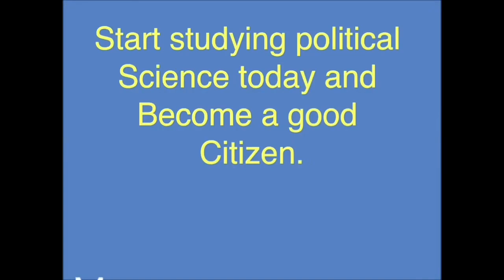POLITICAL PARTICIPATION. MEANING, FORMS AND IMPORTANCES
As citizens, one of the aspects of our culture that many are most proud of is the extent to which they can take part in the political system. Whether we are voting for a new leader , serving on a jury, or participating in a public protest, we  can be fairly certain that our actions are going to have an influence  country’s politics in some way. For us, this is important because it is one of the ways in which citizens can contribute to our communities and be active members of society.
These civic activities are what are known as political participation, and they are a critical part of any democracy.
DEFINITION OF POLITICAL PARTICIPATION
Political participation    simply means that a person is participating in the political process by making his or her opinions and beliefs known. In the social sciences, the term 'political participation is often used to describe an action taken by a citizen to influence the outcome of a political issue.
Political participation  also refers to the activities of the mass public in politics, including, for example, voting in elections, helping a political campaign, giving money to a candidate or cause, writing or calling officials, petitioning, boycotting, demonstrating, and working with other people on issues.
Types of Political Participation
There are many different forms of political participation, and whether you know it or not, you've probably taken part in some of them at different points in your life.
Some of the most common forms of political participation are:
1) Involvement in campaigns;
2) Voting during elections;
3) Holding political offices;
4) Analysing political issues;
5) Contesting elections;
6) Supporting candidates during elections;
7) Dissemination  of party propaganda;
8) Membership of pressure group;
9) Protest, Criticism and petitions;
10)Financial and material assistance to the Political parties.

     BENEFITS OF POLITICAL PARTICIPATION

1) Mass political participation helps to legitimize the government in power, as it gives the government  necessary support and mandate to govern the country on behalf of the people;
2) It helps to make the government responsive, responsible and accountable to the citizenry. This is because a politically active citizenry can easily vote out leaders who do not meet their expectations.
3) Participation in politics helps to create political awareness among the electorates. It affords people the opportunities of participating in governmental decision making through their elected representatives.
4) Participation in politics offers some psychological satisfaction to those who are interested in the leadership and administration of government. Such people derive satisfaction when they are involved in the government of the country.

 FACTORS INFLUENCING POLITICAL PARTICIPATION
The forms and nature of political participation differ from one political system to another. Accordingly, Milbrath argues that political participation differs in relation to four (4) major factors:
1. The extent to which the individual receives political stimuli
2. The individual’s personal characteristics
3. The individual’s social characteristics
4. The political setting or environment in which the individual finds himself/ herself.
It is also argued that the level of education determines one’s level of participation in politics. That is to say, the more educated citizens tend to participate more actively than the less-educated ones. Various forms of injustice, inequality, poverty, illiteracy, ignorance election rigging and long years of military rule are some of the factors that affect political participation and could in fact, create political apathy.  By political apathy, we mean lack of interest displayed by a citizen of a country   towards political activities.